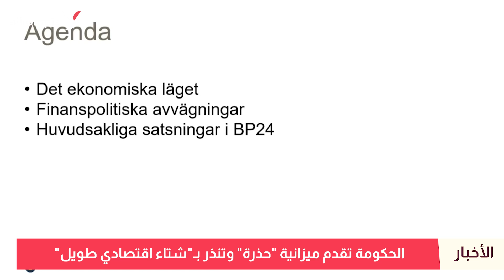السويد تشد الحزام في مواجهة التضخم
لحكومة تنذر بـ"شتاء اقتصادي طويل".. والمعارضة تشن هجوماً على الميزانية.. الكرون يتحسن.. "الثعلب" يحارب على 3 جبهات.. الجدل ينفجر حول الجنس والروضات.. وأول الثلوج تشل مدينة سويدية